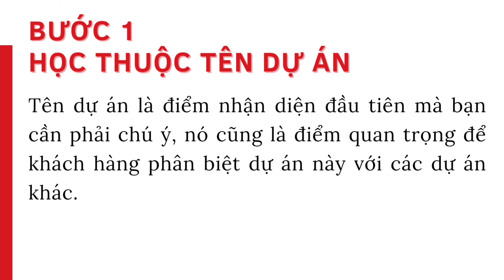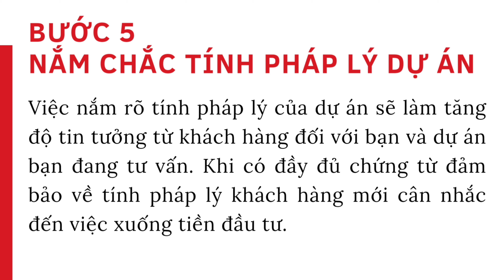7 Bước Giúp Sale Mới Tìm Hiểu Thông Tin Dự Án Bất Động Sản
7 BƯỚC GIÚP SALE MỚI NẮM RÕ THÔNG TIN DỰ ÁN BẤT ĐỘNG SẢN CĂN HỘ CHUNG CƯ
1️⃣ HỌC THUỘC TÊN DỰ ÁN
Tên dự án là điểm nhận diện đầu tiên mà bạn cần phải chú ý, nó cũng là điểm quan trọng để khách hàng phân biệt dự án này với các dự án khác.

2️⃣ HỌC THUỘC VỊ TRÍ XÂY DỰNG DỰ ÁN
Vị trí là thông tin đầu tiên mà khách hàng quan tâm trước khi tìm hiểu sâu hơn về dự án, cũng như: Liên kết vùng, vị trí về giao thông, vị trí của sản phẩm bất động sản so với các dự án xung quanh.

3️⃣ NẮM CHẮC THÔNG TIN VỀ CHỦ ĐẦU TƯ DỰ ÁN
Chủ đầu tư, đơn vị thực hiện dự án cũng là điểm trọng yếu mà người mua đặc biệt quan tâm. Nhiều khách hàng sẽ không khỏi lo ngại với thông tin liên quan tới các dự án bị ngừng xây dựng do thiếu uy tín và năng lực từ phía chủ đầu tư.

4️⃣ NẮM SÂU THÔNG TIN VỀ DỰ ÁN BẤT ĐỘNG SẢN
Quy mô đầu tư của dự án: tổng diện tích dự án? Có tổng bao nhiêu tòa? Mỗi tòa có bao nhiêu tầng? Mật độ xây dựng của dự án là bao nhiêu %? Nêu bật những tiện ích nội, ngoại khu của dự án, các đơn vị thi công, giám sát của dự án, …

5️⃣ NẮM CHẮC TÍNH PHÁP LÝ CỦA DỰ ÁN
Việc nắm rõ tính pháp lý của dự án sẽ làm tăng độ tin tưởng từ khách hàng đối với bạn và dự án bạn đang tư vấn. Khi có đầy đủ chứng từ đảm bảo về tính pháp lý khách hàng mới cân nhắc đến việc xuống tiền đầu tư.

6️⃣ NẮM RÕ GIÁ BÁN & PHƯƠNG THỨC THANH TOÁN
Lợi thế khi mua nhà tại các dự án bất động sản chính là việc minh bạch về giá cả và thuận lợi hơn với các hình thức thanh toán linh hoạt. Tùy theo từng dự án hay chủ đầu tư mà mức giá bán và hình thức thanh toán sẽ khác nhau. Đây là tiêu chí cần thiết nhất để khách hàng quyết định xuống tiền.

7️⃣ KHẢO SÁT THỰC ĐỊA DỰ ÁN
Đây là bước cuối vô cùng quan trọng bạn không nên bỏ qua. Bạn phải trực tiếp tới dự án và tìm hiểu thực tế về địa hình, tình hình giao thông khi tới dự án sau đó mới có thể đưa ra cho mình những góc nhìn tư vấn phù hợp theo cương vị của người mua nhà một cách chính xác nhất.

💥 Từ tất cả những thông tin nói trên nhằm giúp bạn có cái nhìn bao quát về chi tiết dự án, đánh giá tốt hơn về sản phẩm của mình để bắt đầu vào cuộc hành trình tìm kiếm các khách hàng tiềm năng.